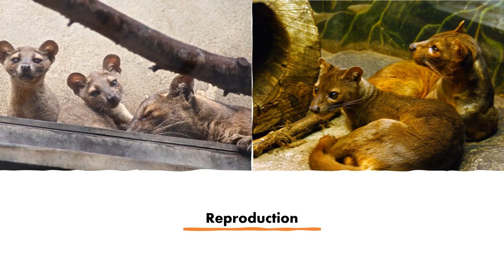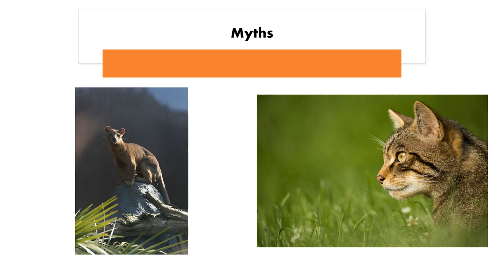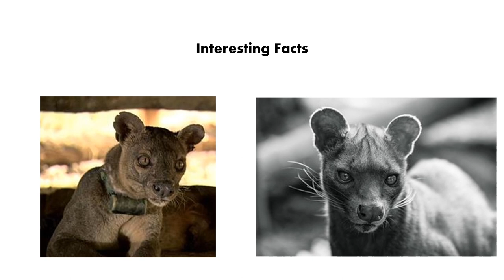Meet the Fossa: The Elusive Hunter of Madagascar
The fossa is a unique and mysterious animal native to Madagascar, known for its slender and elongated body, sharp claws, and powerful jaws. This apex predator is the largest carnivore on the island, and it preys on a wide range of animals, including lemurs, tenrecs, and rodents. Despite its fearsome reputation, the fossa is a solitary and elusive creature that is rarely seen in the wild. In this video, we explore the fascinating world of fossas, revealing interesting facts about their behavior, diet, habitat, and more. From their impressive hunting skills to their unique social structure, this video showcases the amazing adaptations that make fossas one of the most intriguing animals in the world.